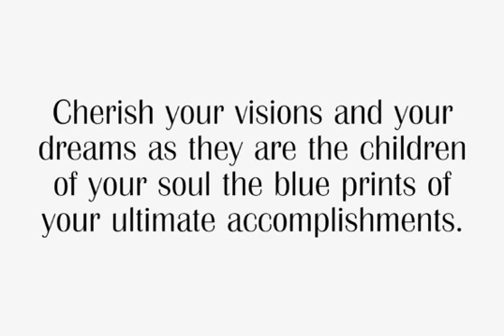Britannic Font Download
Download Britannic Font

Britannic is a retro and decorative sans originally designed by Stephenson Blake. The complete family contains 6 unique and very interesting type designs.